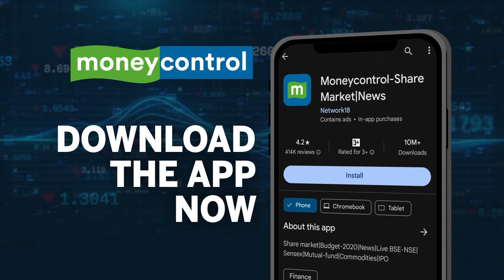Amitabh Bachchan Receives Prestigious Lata Deenanath Mangeshkar Award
Bollywood icon Amitabh Bachchan was bestowed with the esteemed third Lata Deenanath Mangeshkar award on April 24th. Presented by singer Usha Mangeshkar, the award commemorates the legacy of melody queen Lata Mangeshkar, honoring individuals for their outstanding contributions to the nation, its people, and society. Previous recipients include Prime Minister Narendra Modi and renowned singer Asha Bhosale, underscoring the significance of this prestigious accolade.